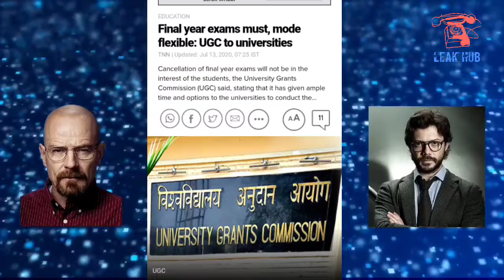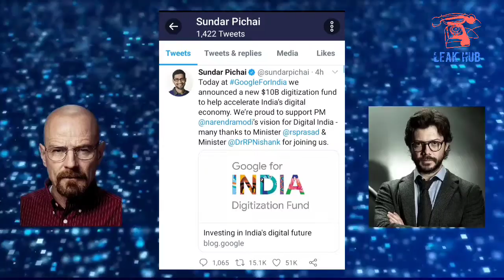Russia's Vaccine | Professor-Walter | LEAK HUB